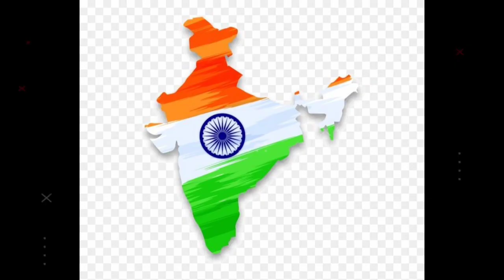क्या भारत दुनिया का पहला ऐसा देश है जिसके पास Hospital Train h।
amazing facts batao
random facts
rochak tathya
rochak jankari
amazing facts
hindi language
hospital train